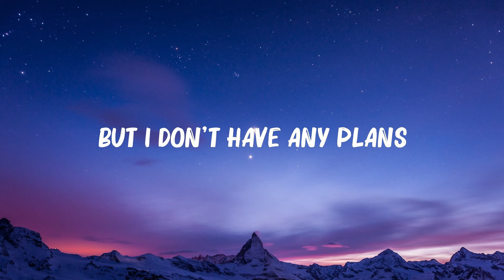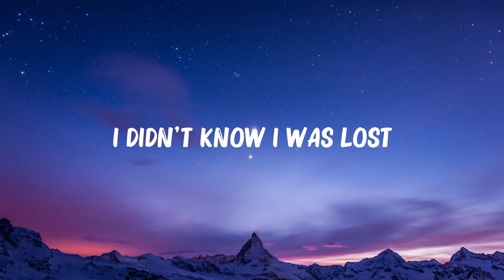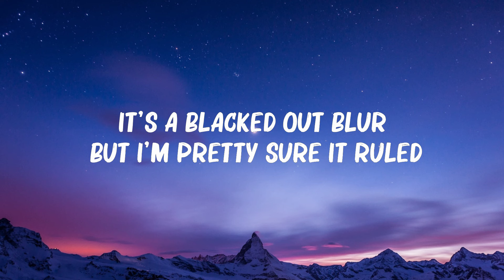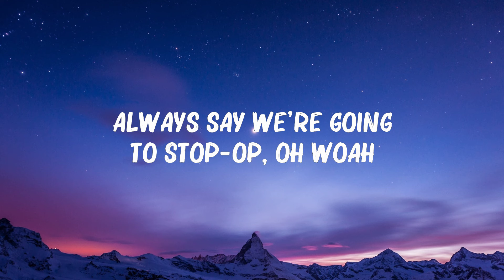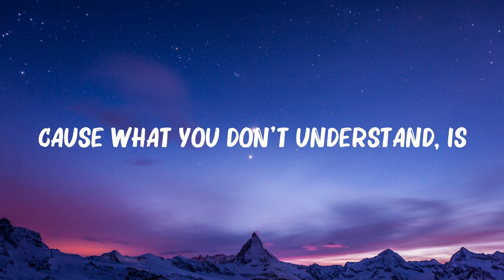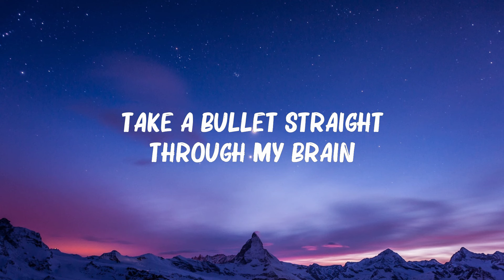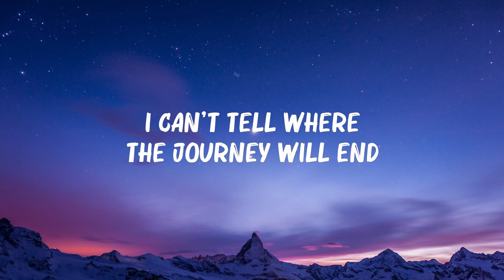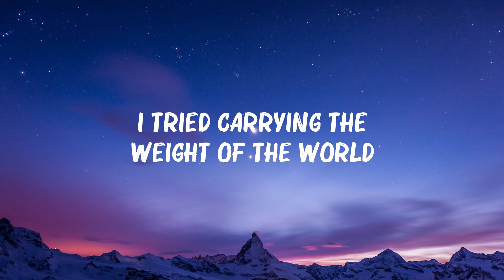Avicii - Wake Me Up (Lyrics) | Katy Perry, Bruno Mars,...